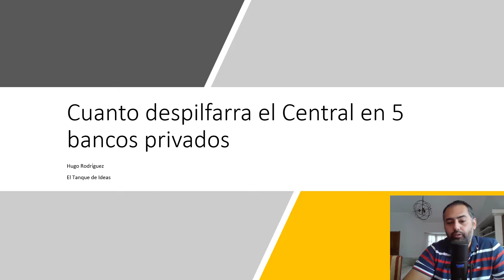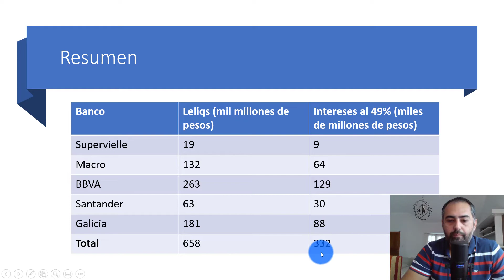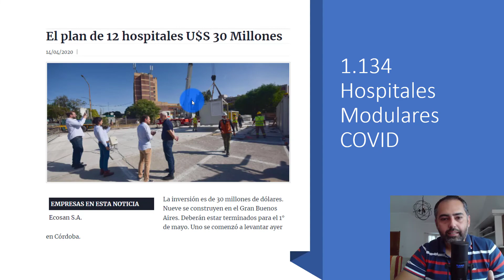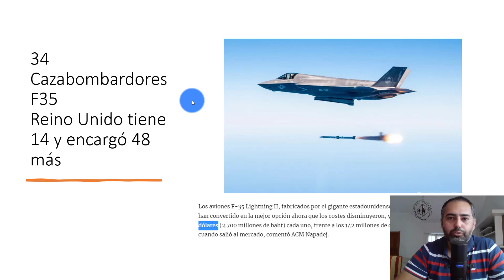El mayor subsidio de la Historia a los bancos privados de la Argentina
Solo a los 5 Bancos privados de la Argentina, nuestro Banco Central le está regalando en concepto de intereses por las Leliqs el equivalente a la Fuerza Aérea de Japón o Reino Unido. No se puede dejar de ver este tema. Conozca los detalles.